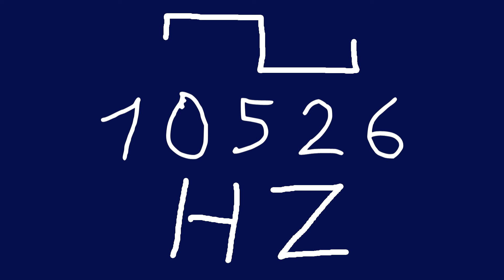10526 hz square